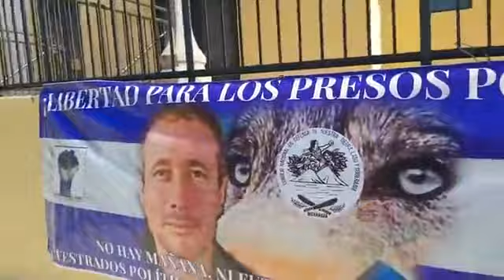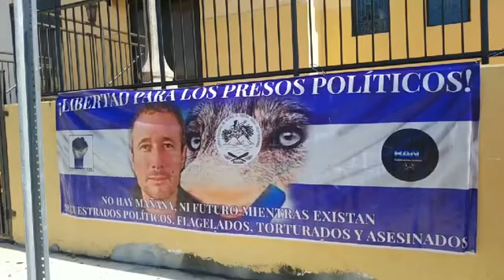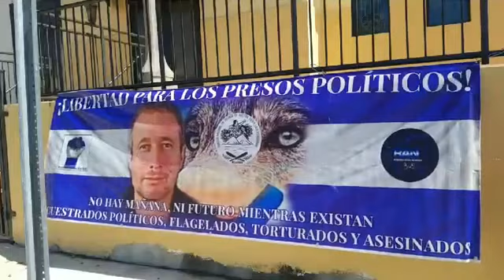OrMu estas Acabado Gritando Frente al Manhol de Sapos Orteguistas Embajada en Miami Nicaragüense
🔊🔊🔊 La Población Informa 🔊🔊🔊